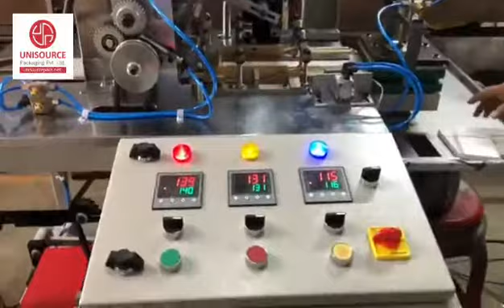Automatic Overwrapping machine for Small boxes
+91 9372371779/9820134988